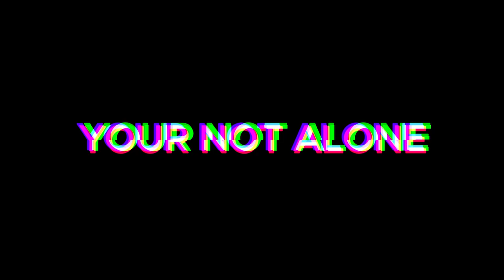Subway Night: Official Teaser Trailer #1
"Be warned; if you ever find yourself walking through the dimly lit tunnels of the subway station, keep your wits about you. For there is an entity that lurks in the shadows, preying on the vulnerable and unsuspecting. His presence is felt long before he is seen, his eyes glowing like those of a predator scanning for his next target. This notorious individual is a master of deception, hiding in plain sight until the perfect moment strikes.

His victims are left quivering in fear, their screams echoing through the empty tunnels as he mercilessly attacks. His reputation precedes him, and the mere thought of encountering him is enough to send chills down one's spine. There is no telling when he might strike, for he is always watching, always waiting for the next opportunity to satisfy his twisted desires.

So if you value your safety and well-being, steer clear of the subway station at all costs. For within its walls lies a danger that cannot be tamed, a terror that cannot be escaped. Remember these words well, and pray that you never find yourself alone in the subway station at night, for you may not make it out alive."

Thanks to @CapCutofficial for helping us make the video.